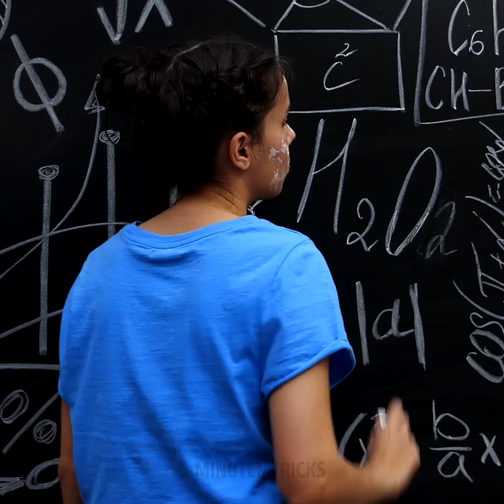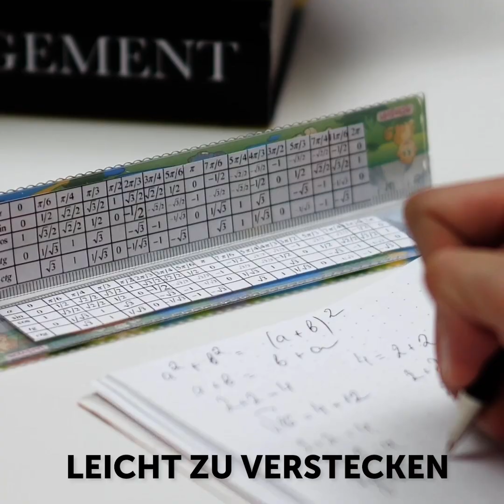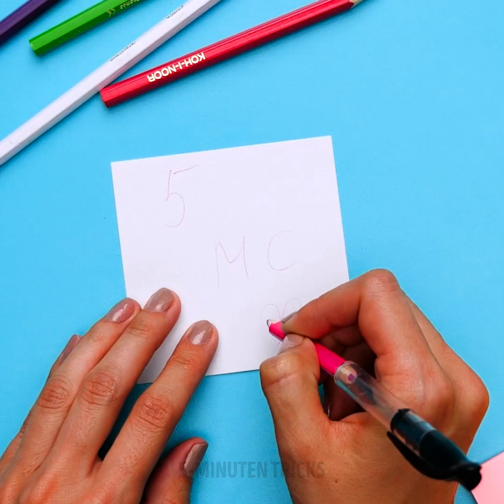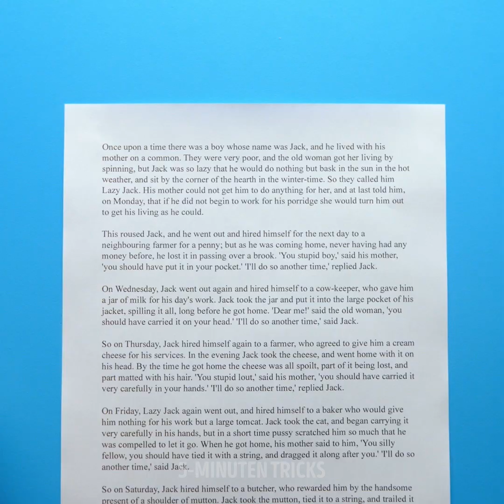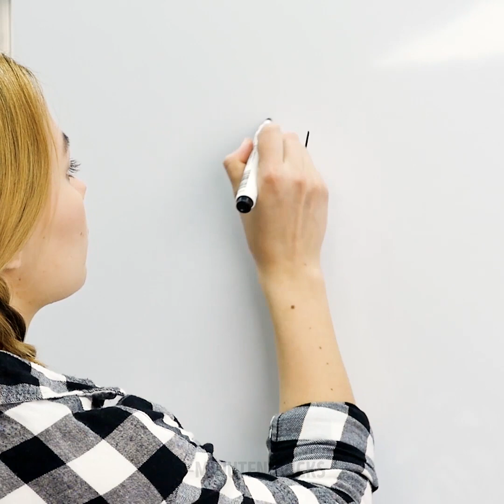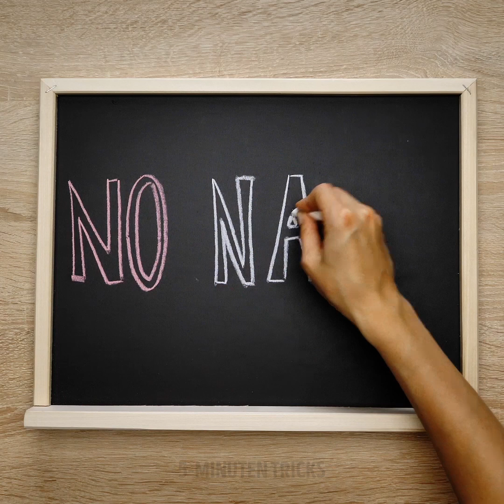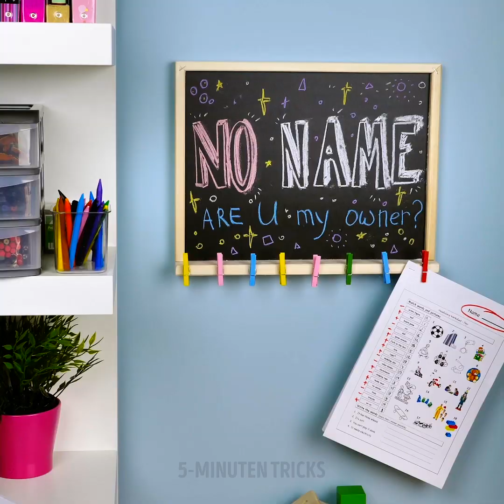33 FANTASTISCHE SCHUL-TRICKS, DIE DU GERNE SCHON FRÜHER GEKANNT HÄTTEST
Tolle Ideen, die dich dieses Halbjahr unterstützen werden

Die Ferien sind vorbei und alle sitzen wieder im Unterricht. Und das ist gut so, denn ich zeige dir einige lustige Ideen, die dein Schulhalbjahr unvergesslich machen werden.

- Du kannst deine Nagelfeile an die Seite deiner Bücher kleben, dann kannst du deine Nägel feilen, ohne in Schwierigkeiten zu kommen.

- Wenn die Kreide bröckelt, dann zeige ich dir einen einfachen Trick. Tauche sie einfach in ein Glas, das halb mit Wasser und Milch gefüllt ist. Dies bindet die Kreide, so dass sie nicht mehr bröckelt.

- Anstatt nur ein Lineal zu kaufen, kaufen lieber gleich zwei Identische. Dann klebst du sie zusammen, wie ich es dir im Video zeige, denn dann kannst du Notizen darin verstecken, die dir bei einem Test helfen.

- Klebe Bleistifte auf die Rückseite deiner Handyhülle. Dann kannst du dein Handy in deiner Federtasche verstecken und niemand wird es bemerken.

Zeitmarken:

0:53 - Die geniale Art, bei Tests zu schummeln

2:10 - Dekoriere deinen schlichten Rucksack

4:18 - DIY Regenbogen-Marker

5:42 - So verlierst du nie wieder eine Stiftkuppe

7:12 - Wie du einen Flaschenverschluss als Musterrolle nutzt

8:01 - DIY Haftnotizen

10:13 - Fantastische 3D-Buchstaben